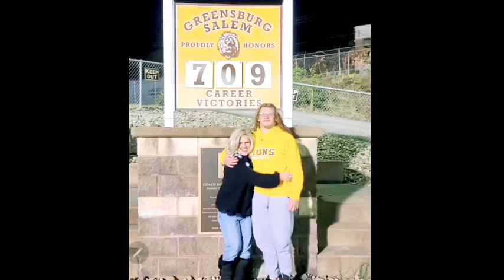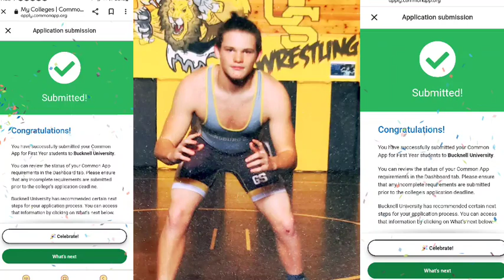💚 Having a... SENIOR MOMENT 💚 (Senior Nite 🏉 Banquet & BU, 2022)